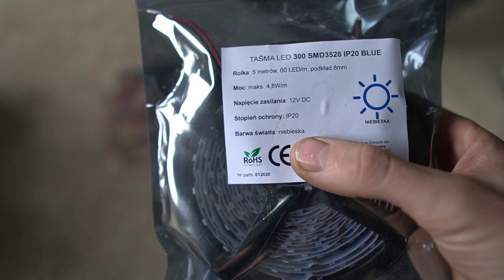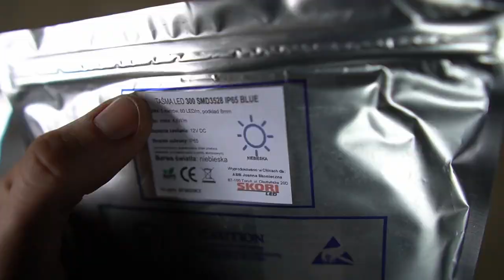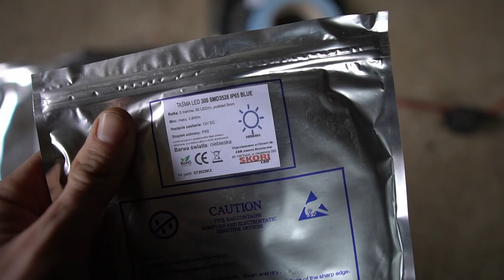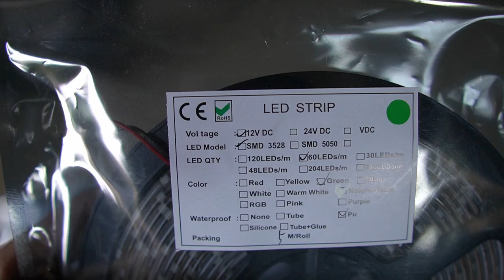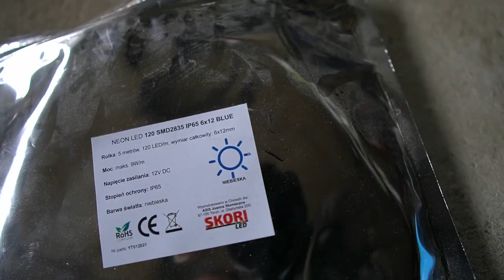#1 wymiana ledów / koszyk na akumulator / Led Pitbike